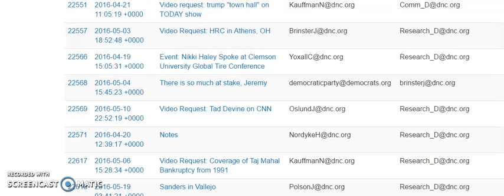Breaking Just Released Part One of Hillary Leak Series of Emails Reveals Voter Fraud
BREAKING - WIKILEAKS reveals MORE voter fraud, DNC working with CNN, Wolf Blitzer, Obama OK's